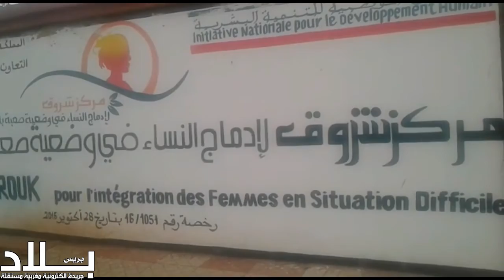الأشكال الجديدة للمشاركة المواطِنة بابن جرير.